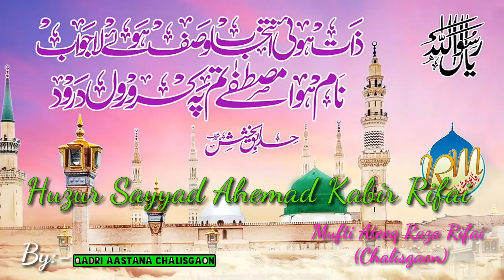🌹Urs Mubarak Sayyad Ahemad Kabir Rifai 🌹/ Reacting :- Mufti Ateeq Raza Qadri Rifai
🌹Qadri Aastana Chalisgaon🌹